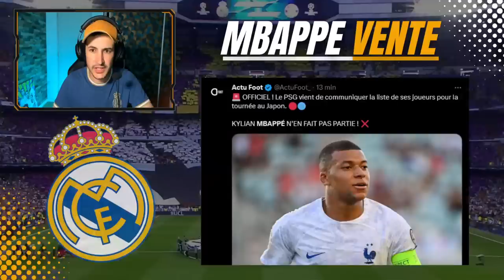💣MBAPPÉ MIS EN VENTE PAR LE PSG !! LE TRANSFERT AU REAL EST PROCHE